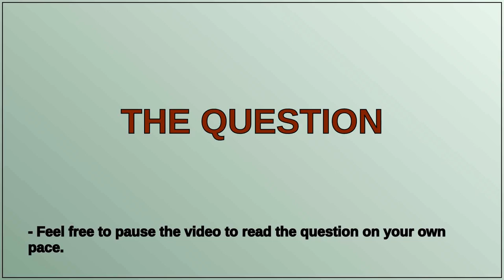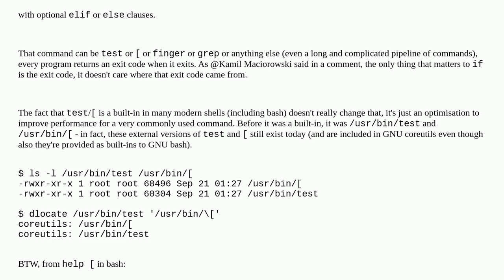when to use test expression with if statement?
A special thanks goes out to the community

  shell-script bash